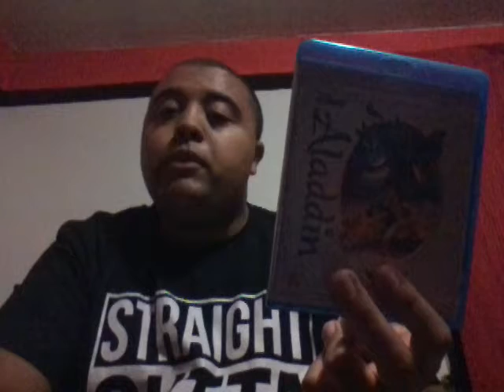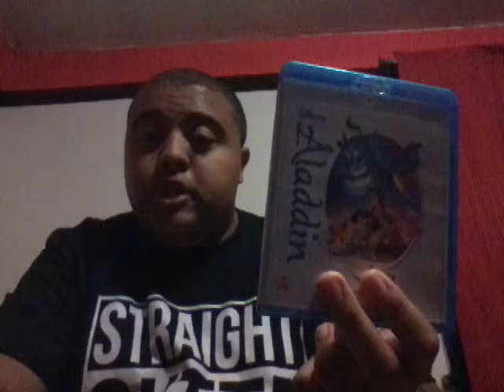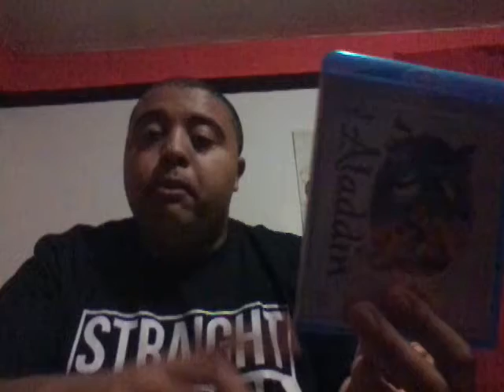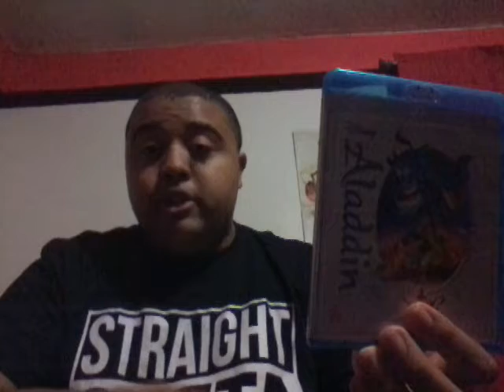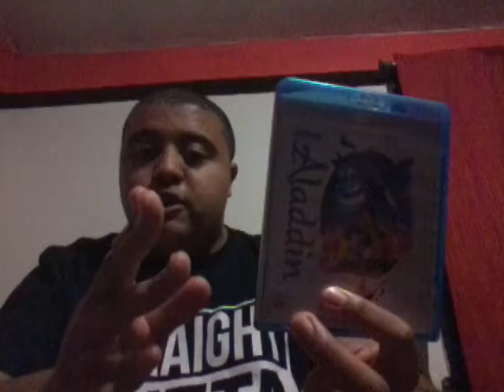Aladdin movie review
Another Disney classic